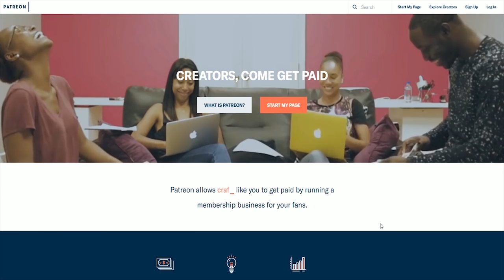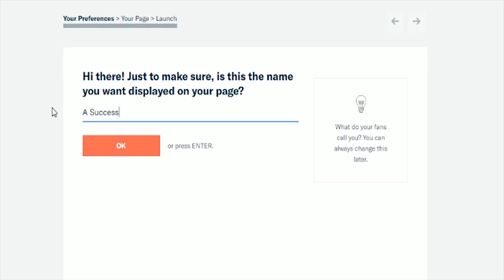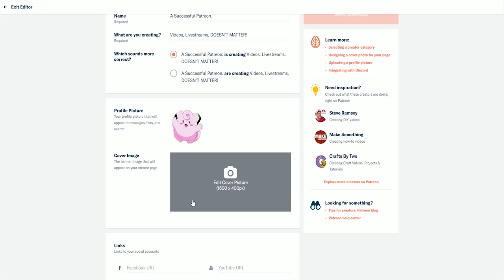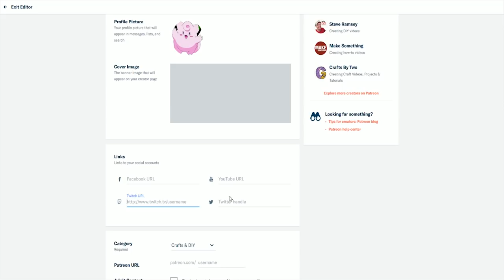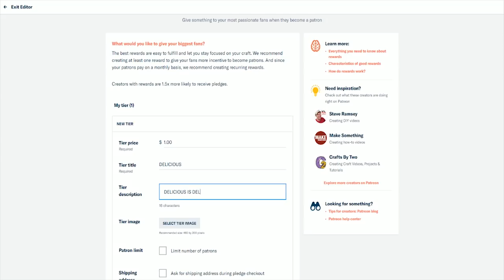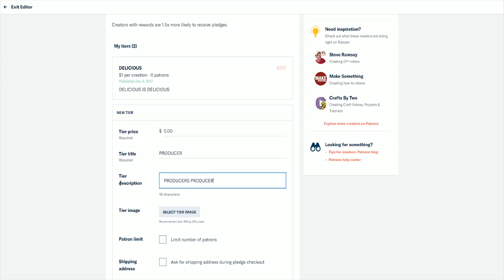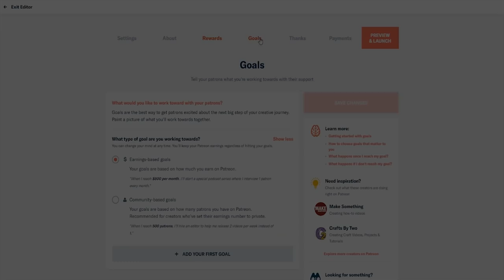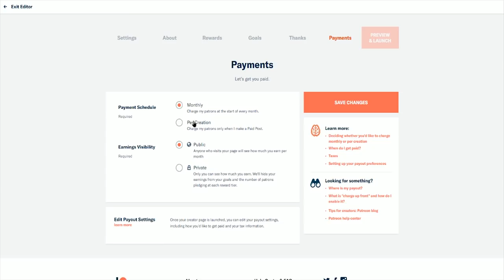How to Setup A Successful Patreon - A Patreon Tutorial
How to Succeed on Patreon - A Patreon Tutorial - because YouTube is hard, but utilizing Patreon for YouTube is the best tool for allowing YouTubers to succeed by allowing the CREATOR to have full creative control and still monetize their audience. In this video, I will show you some tips and tricks on how to succeed on Patreon - no matter what kind of content you create.

This video was produced by one of my own Patrons, Maedhros77. Thank you!

Add me on Playstation: Missildine23
Steam: MissildineOnline
Battle.net: Missildine#1325
Friend Code: 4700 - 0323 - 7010

Katja
BlackRobeWizard
Weremoosen
Kalcifer
Raphael
Duanezapain
KingTimGames
Paacreek
Philly Faulkner
NeoBeowulf
Kym, Robert, and Tori Alexander
Karyn
Nick
Matthew Scott
Colleen
Chelsea
Pat Monaghan
Moose
Bradly Davis
Matt G.
C4X
Jack McLain
Melissa Jenkins
Chad Shiroma
Brandy Rayne
CazImmortalSouls
Guz Roca
Shalz
James
Brandon Friesen
William Winters
Matthew M.
Cody Cobb
TitanTwinz
Lilabutt
Victoria
RoxasProwers
Nick
Janine Terrant
Oyku
Jeffery M
Seth M
Rileymon
Dustin Hoffman
Digman
Terbizan
Kathryne Newton
Todd
Wingdox and Gem
Berzerk Sirus
Michelle Dees
Hydraslasher (Nathan)
Bonna
Jocke
Wander
Adam Rice
Lightheart Gaming
Tag Nuz
Raymond Zook
Bawb Marley
Viktor33
Travek Maxwell
RoxasProwers
Desdemonique (Assistant Producer!)
Dr. Bob Gaming (PRODUCER!)
William Victor (PRODUCER!)
XenosTrigger (PRODUCER!)
Maedhros (PRODUCER!)
Craig (PRODUCER!)
QuinusTV (PRODUCER!)
McFunPants (PRODUCER!)

Bernice's Build:
Case: Phantom 410
CPU: Intel Core i7-4790k 4.1gHz Overclocked
Motherboard: MSi X99S Gaming 7
Cooling: Some fans and stuff.
Graphics: Nvidia GeForce GTX 980
Memory: GSkill 16GB (2x8)
Storage: Samsung 850 EVO 500GB SDD and Western Digital 1TB HDD
Capture Card: Hauppauge HD PVR Gaming Edition 2, Elgato HD60 Pro
OS: Windows 10
Mic: Blue Yeti Studio in Platinum
Consoles:  PS4, PS3, PC, Wii, WiiU, Switch, and Nintendo 2DS